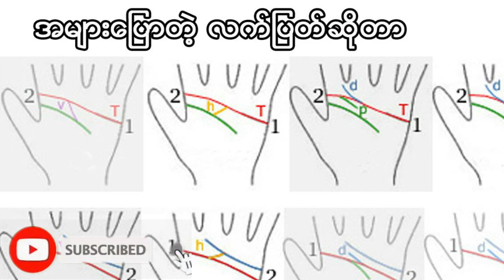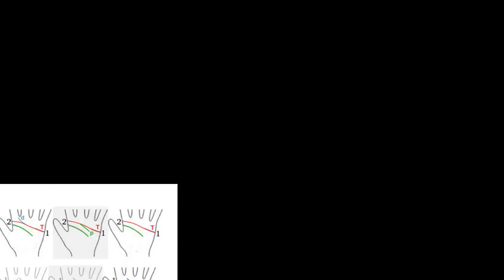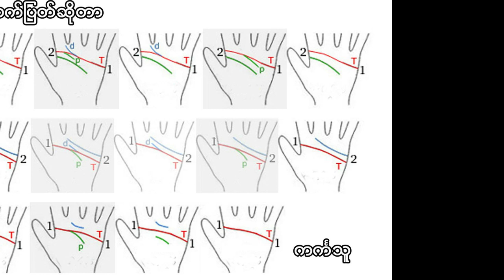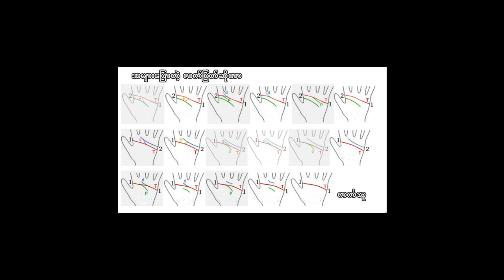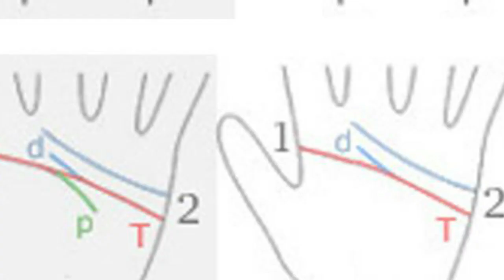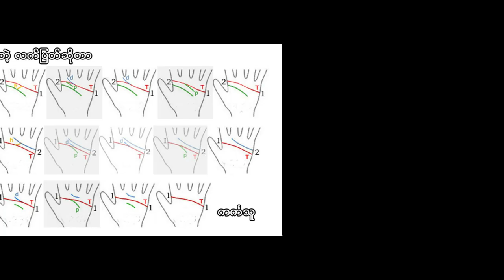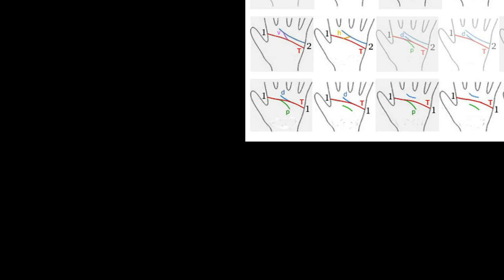အပြောများတဲ့ လက်ပြက်ဆိုတာ တကယ်တမ်းတော့ ဒီလိုပါ